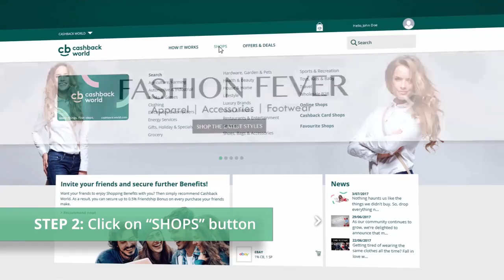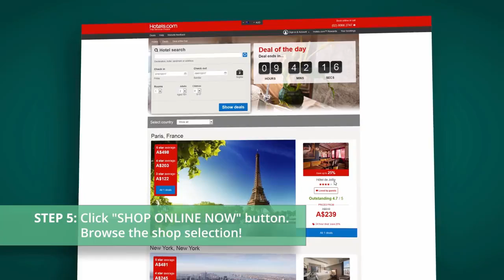Cashback World: How to shop Online